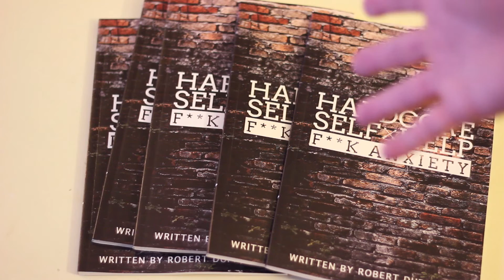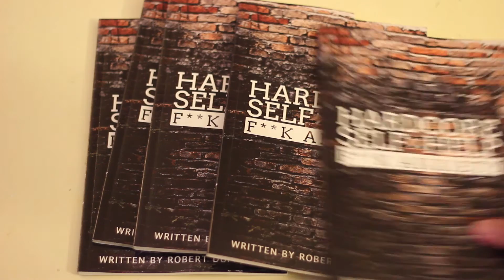Giving Away 5 Signed Copies of F**k Anxiety!